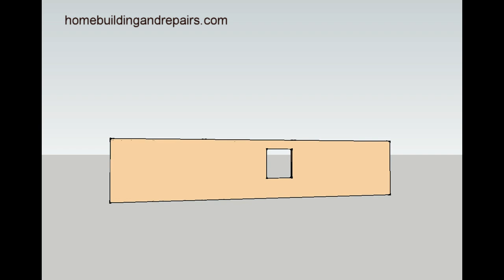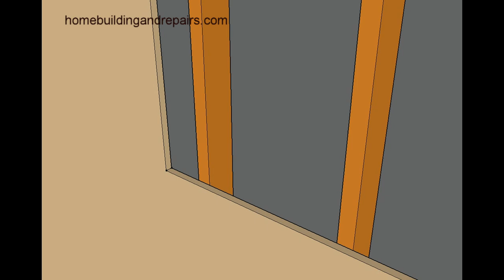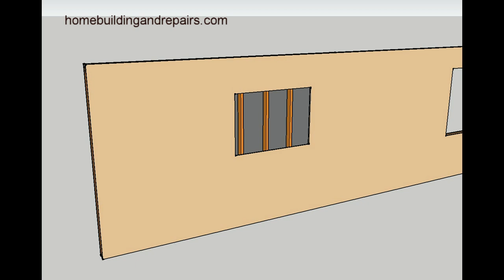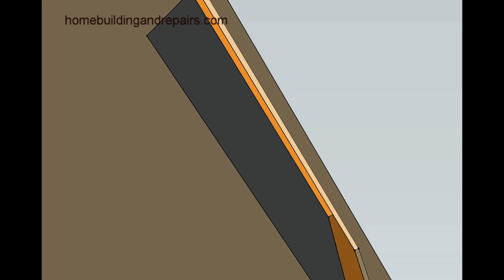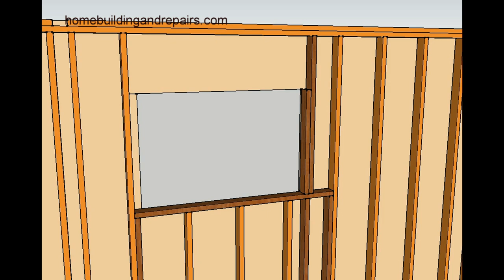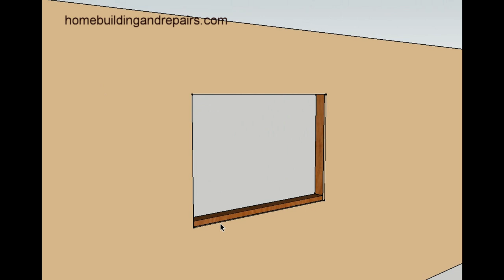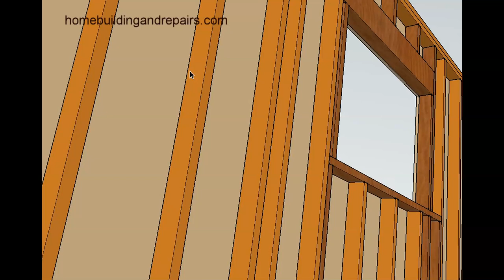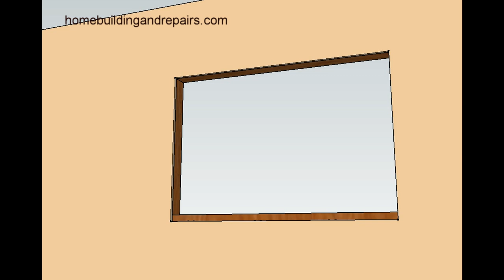How To Frame Window Opening in Existing Windowless Wall – Part One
Click on this link for more information about windows, home remodeling and building repairs. Even though these methods might not be approved by structural engineers or local building authorities, I made the videos anyway, because it was requested by one of my viewers. I've used these methods myself and if used creatively, just might allow you to install a window in a wall that doesn't have any windows, without damaging the interior drywall and in some cases exterior siding or stucco. Remember to always check with local building authorities before making any modifications to a building.